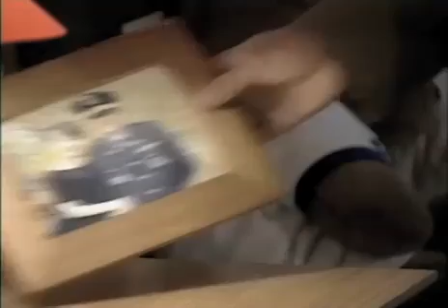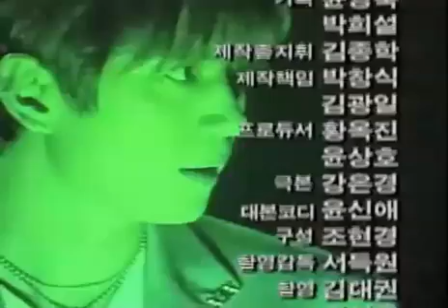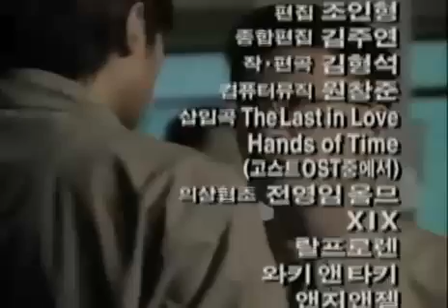Ghost ep 4 pt8 8